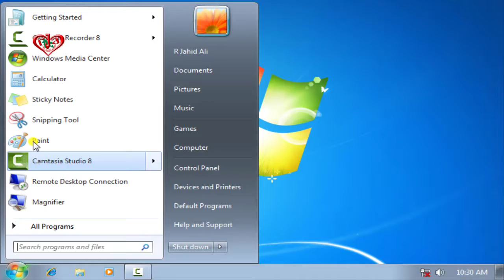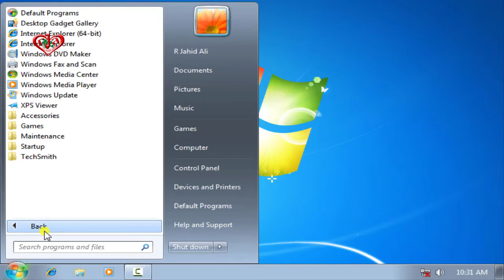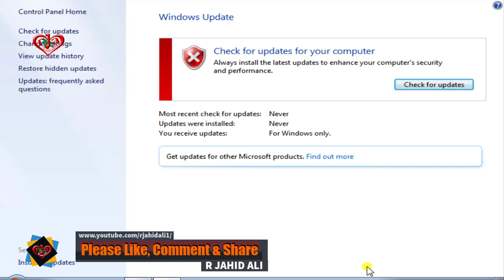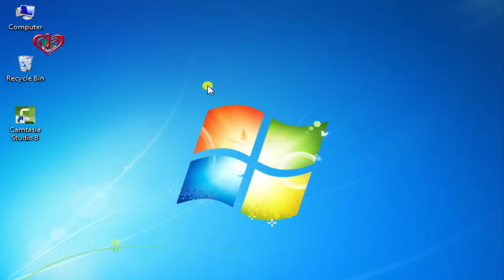How to OFF Win7 automatic update option